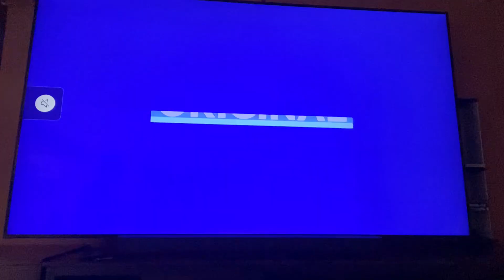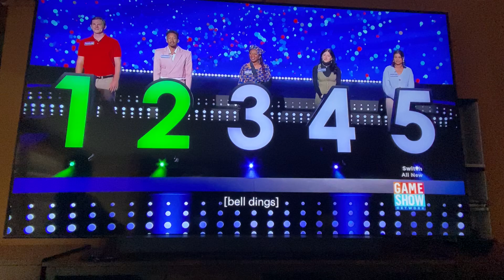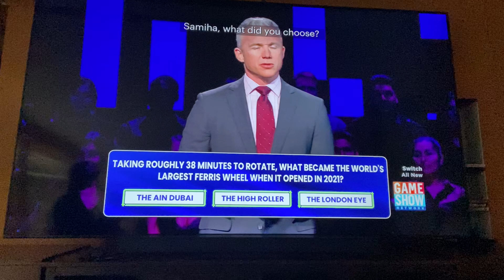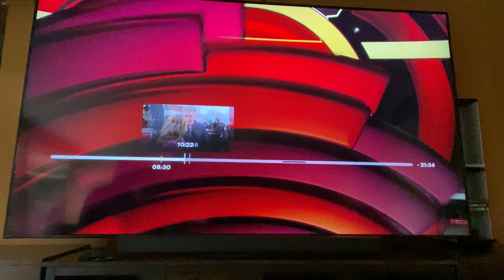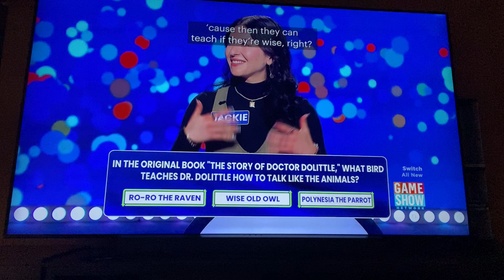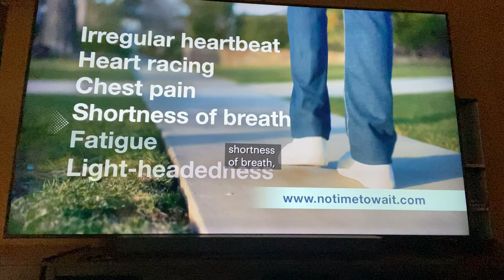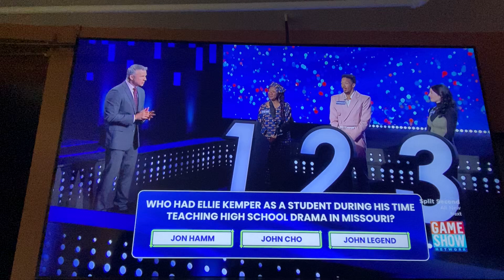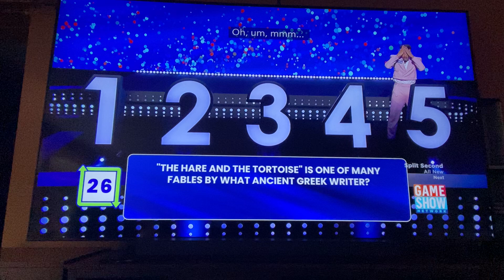August 14, 2024